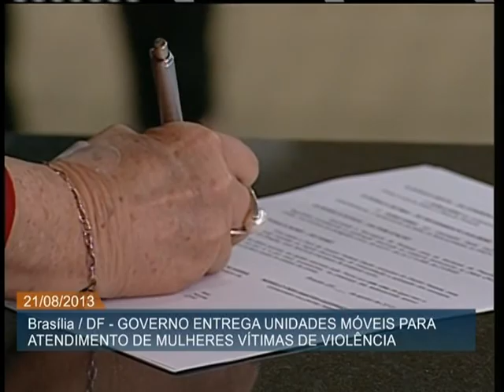DF e Goiás recebem unidades móveis para atendimento a mulheres vítimas de violência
ATIVIDADES DO GOVERNO - 21.08.13: O governo entregou nesta quarta-feira (21) unidades móveis para atendimento a mulheres vítimas de violência no Distrito Federal e em Goiás. A cerimônia contou com a presença de ministros, autoridades e trabalhadoras rurais da Jornada das Margaridas. O compromisso federal é entregar no total 54 unidades móveis, duas para cada unidade da Federação. Os veículos custaram R$ 30 milhões e foram recém-adquiridos pela Secretaria de Políticas para as Mulheres por meio de licitação.